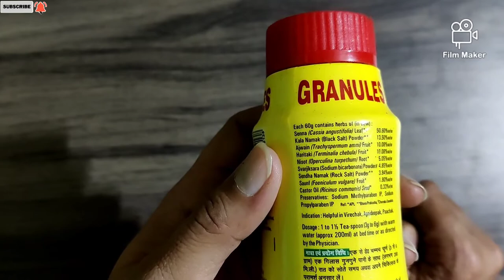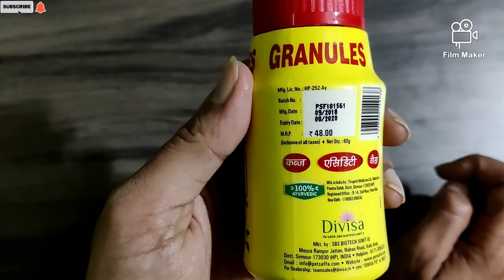Pet Safa Granules Powder Review